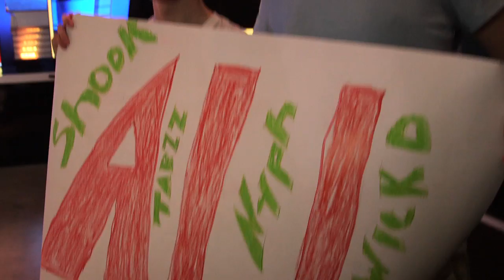Building up the Alliance: Froggen's Story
Froggen talks about the responsibility of building a team, the journey from an inconsistent Spring Split to a dominant Summer Split, being named best mid laner in Europe, and leading Alliance to Worlds.